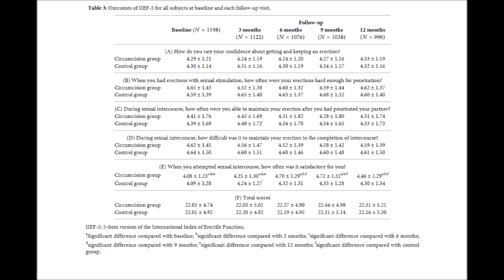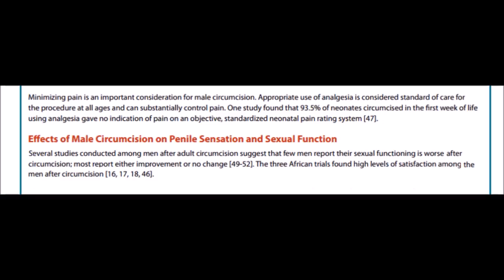Chinese Study Finds Circumcision Increase Pleasure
a link to the NCBI abstract of the study (click link, don't copy paste):

Over 70% of males this coming generation will be getting circumcised (click, dont copy paste):

The CDC, World Health Organization, and American Academy of Pediatrics have all found circumcision does not negativily impact sexual function and pleasure. These are just a few of the studies showing circumcision in fact increases pleasure (Just the PubMed abstract is provided if the study is not free to view. Click don't copy paste):
Meta-Analyses:

Studies find almost all men wish they were circumcised and even more men want their sons circumcised went told about the benifts by a doctor, even in countried that have no history on practicing circumcision. (Just the PubMed abstract is provided if the study is not free to view. click link dont copy paste):